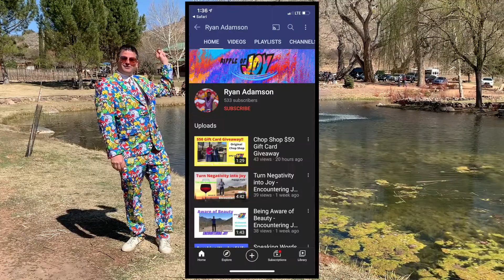Taking Life Too Seriously?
It is so easy to take yourself and this life so seriously! For me all it did was cause more stress and health challenges. I believe in times like these it is helpful to be a little light hearted. To laugh more, to smile more, to not stress so much about the future and live for today. It doesn’t change the crazy world but it does change your perspective on how you see the world! Hope this inspires you to let go of the worries of this world and experience joy!